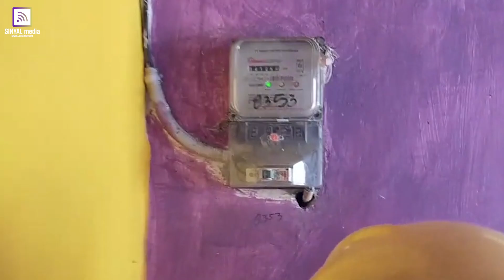Ganti Meteran listrik Sendiri,Pelanggan di Cengkareng Rp 33 Juta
Pengurus Harian Yayasan Lembaga Konsumen Indonesia (YLKI) Agus Sujatno mengimbau PLN memberikan edukasi lebih kepada konsumennya.
Imbauan ini disampaikan menanggapi kasus denda Rp 33 juta terhadap pelanggan yang mengganti meteran listrik sendiri.